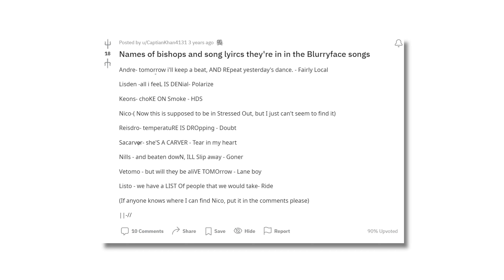WE WERE WRONG ABOUT SAI - Takeover Tour Breakdown || Twenty One Pilots Live Show Analysis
Yeah, pretty sure we're all smeared and screwed.